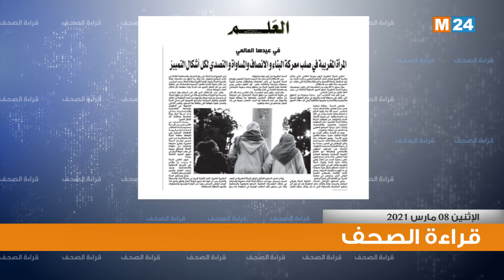قراءة في أبرز اهتمامات الصحف اليومية الوطنية ليوم 8 مارس 2021